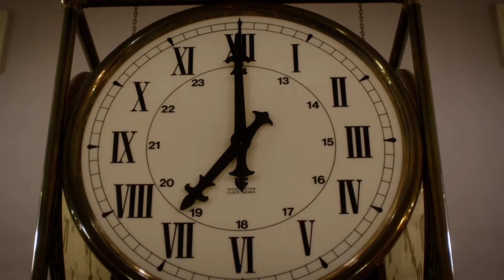Negative Still Force Causing Flash's Downfall || The Flash Armageddon Crossover [FHD]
The Flash Season 8 Clips / Highlights

Watch The Flash Tuesdays at 8:00pm/7c on The CW or on the CW App for free! (Starring: Grant Gustin, Candice Patton, Danielle Panabaker, Carlos Valdes, Tom Cavanagh)

The Flash Season 8 Episode 3 Clip , The Flash Season 8 Episode 3 , The Flash S08E03 , Flash 8x03 , The Flash Armageddon Part 3